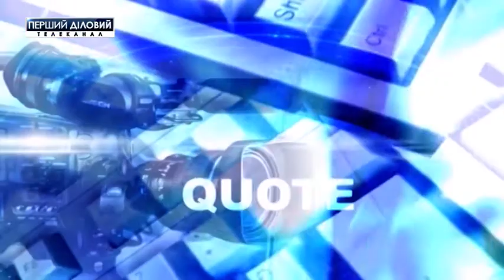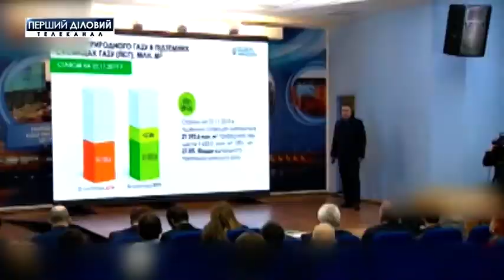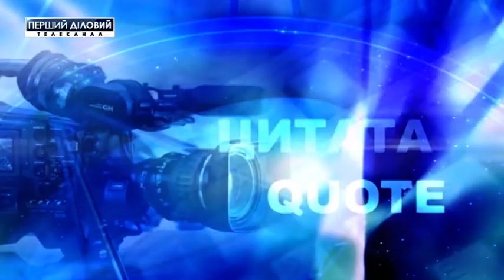Цитата за 29 ноября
Перспективы агросектора Украины.
Строительство "Северного потока-2": угрозы и вызовы для Украины.
НБУ презентовал новые банкноты и монеты.
Кабмин установил гарантированную цену на газ для населения.